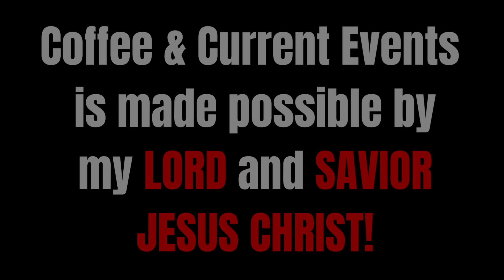Battle for Bakhmut Update: WAGNER units take the TRAIN STATION!?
Remember the show runs if you do! GOD Bless you!